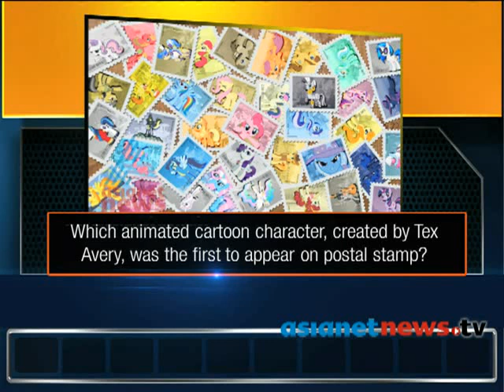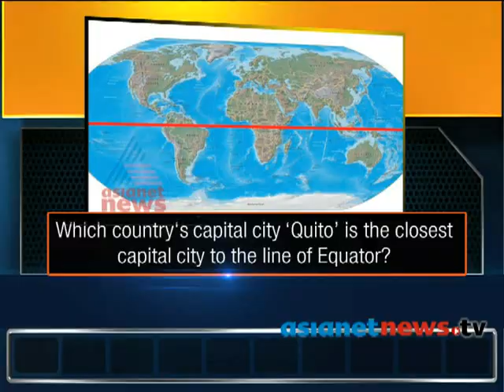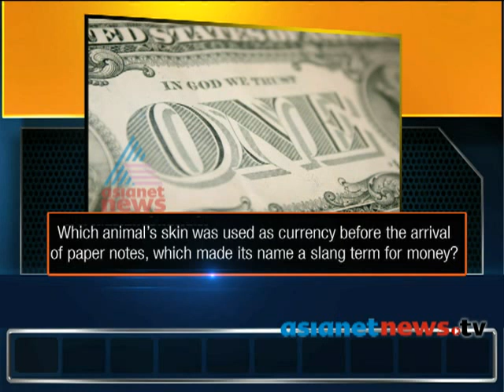Quiz Programme Kurukshetra Part 4 | 16th November 2014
Kurukshetra : An all new Quiz Show featuring the top 32 colleges in Kerala. Telecasted in Asianet News every Sunday noon 12.30.
Quiz Master : Charles Andrews
Anchor : Twinkle Sara Joseph